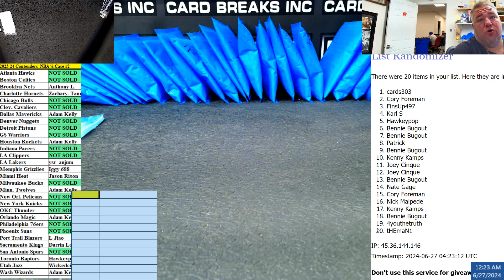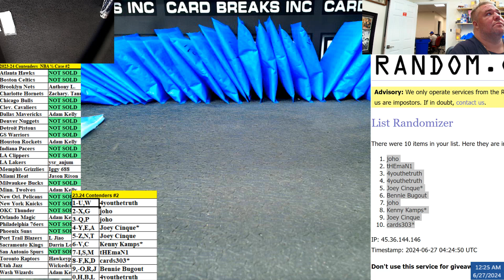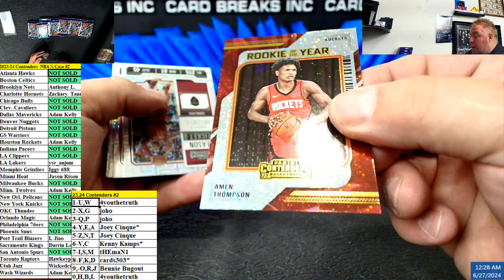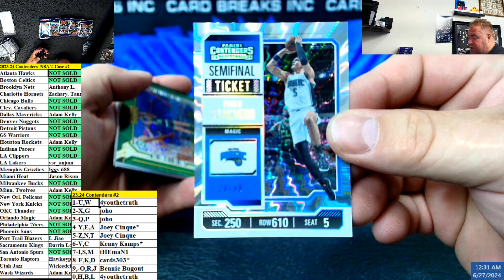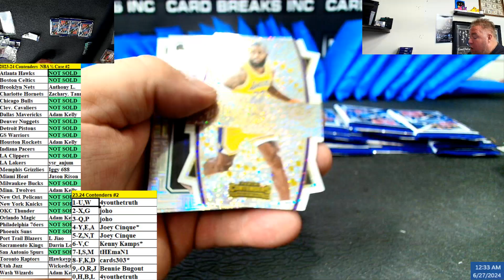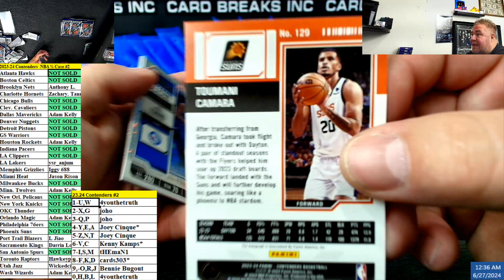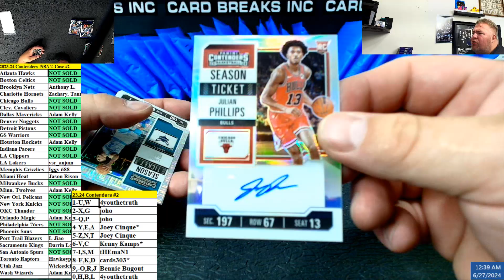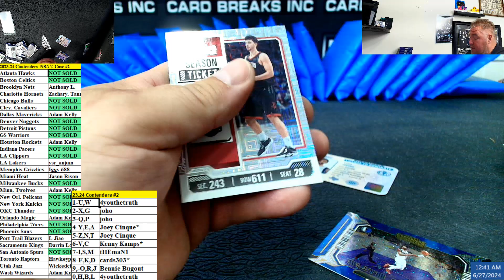2023 24 Contenders NBA ½ Case #2